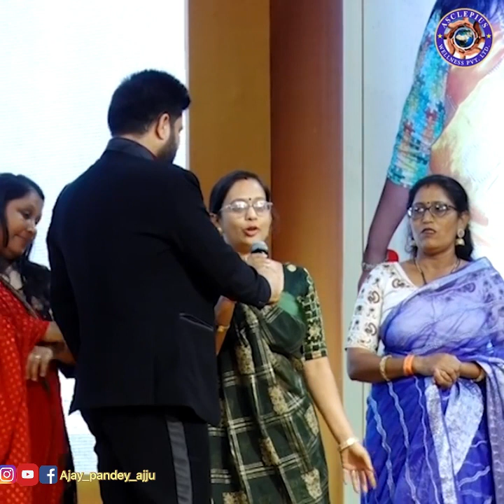Awpl Product Result || Sanjeev Kumar || Army || Jai India